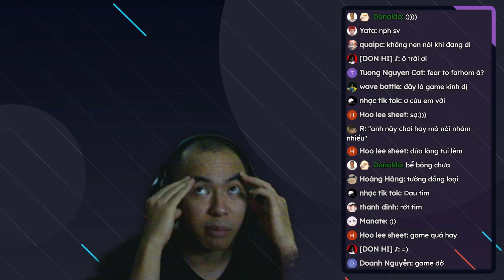Đang chơi game kịnh dị mình bị rối loạn cưỡng chế lúc nào không hay | Late Night Snack | Dsniper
Tên game : Late Night Snack

Hello mọi người , ngày mới tốt lành !